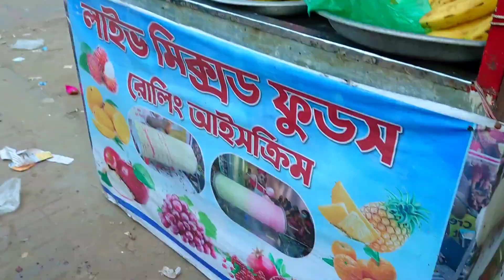Amazing Roller Coster Fruit Ice-cream Making || Bangladeshi Street Food